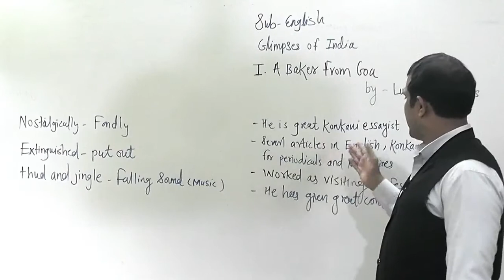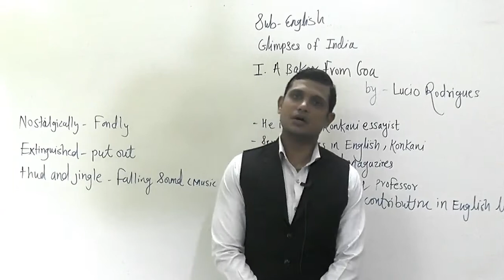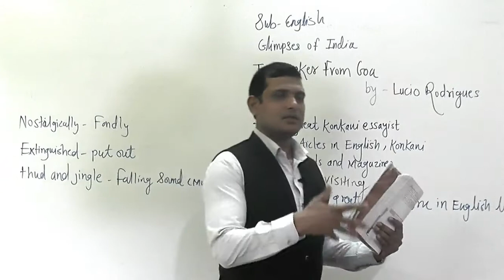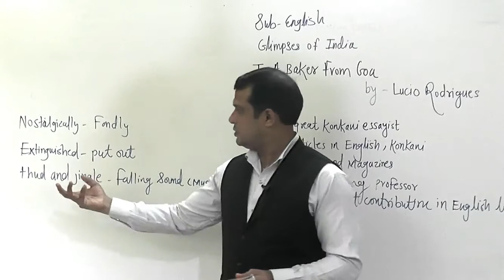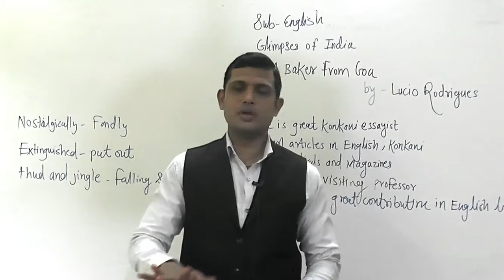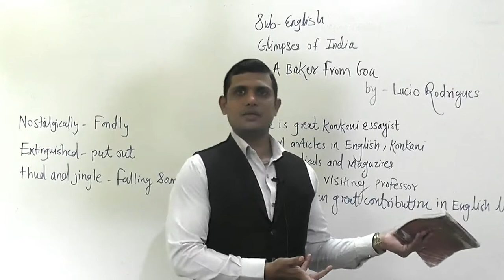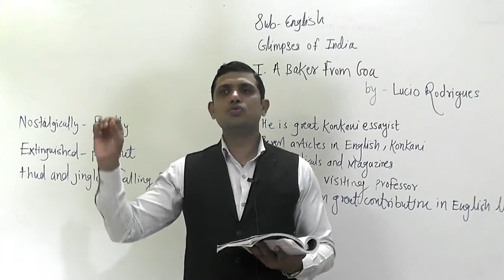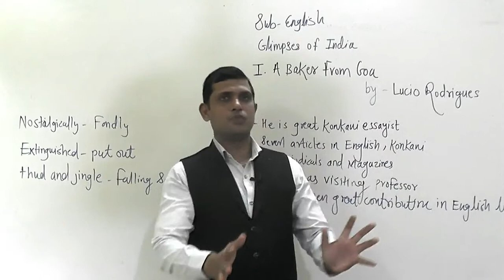Glimpses of India A Baker from Goa